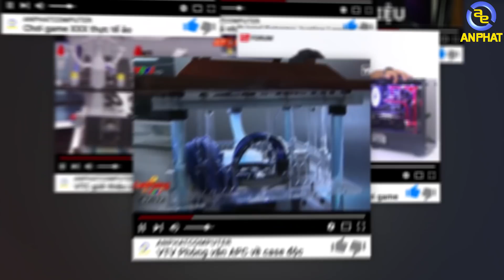Bỏ gần 100 triệu để build PC đời cũ - Liệu có đáng với số tiền bỏ ra không ???| An Phat PC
▶ CẤU HÌNH BỘ MÁY:
🔹CPU Intel Core i7-8700k
🔹Mainboard MSI Z370 GODLIKE
🔹RAM Gskill Trident Z
🔹VGA MSI GTX 1080ti GAMING X TRIO 11G
🔹SSD Samsung 970 evo 512gb
🔹Fan Case Corsair hd 120
🔹Nguồn máy tính Thermaltake irgb 850w
🔹Vỏ case máy tính Cooler Master C700m
▶ HỆ THỐNG TẢN NHIỆT NƯỚC:
🔹Apc water cooling premium EKWB

📌Một số lưu ý dành cho anh em:
- Hình ảnh chỉ mang tính chất minh họa cho vỏ case khi lắp đủ fan và quạt tản nhiệt.
- Bộ PCAP thay đổi cấu hình khi các linh kiện hết hàng.

📌Và đừng quên anh em có các điều gì thắc mắc đừng quên để lại COMMENT ở phía dưới nhé.
SIÊU THỊ MÁY TÍNH AN PHÁT